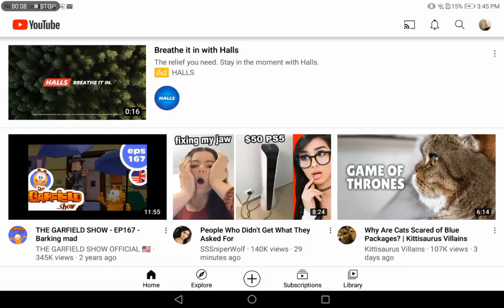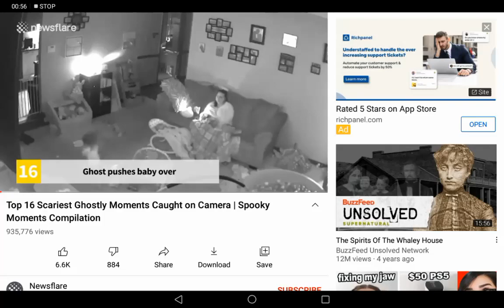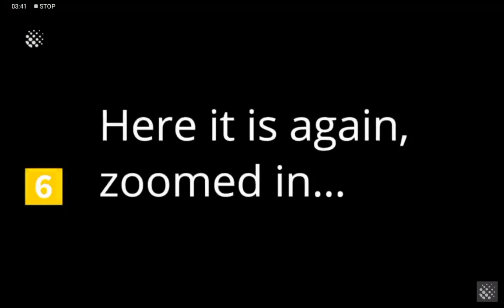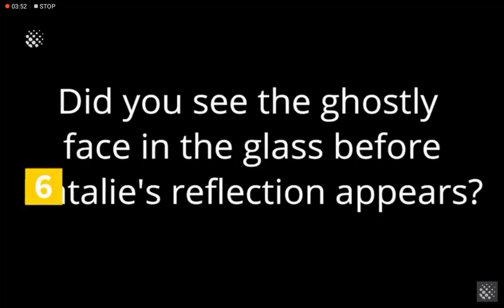CREEPY videos I found on YOUTUBE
Even more scary videos